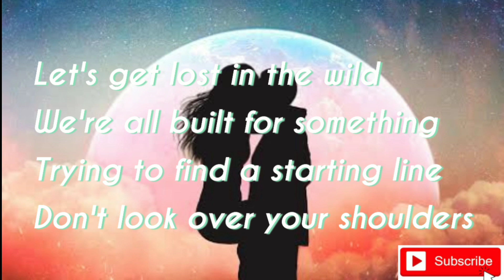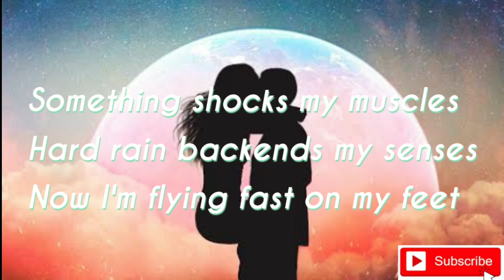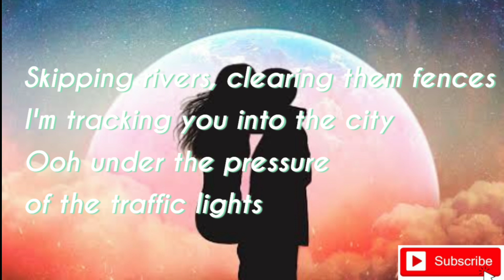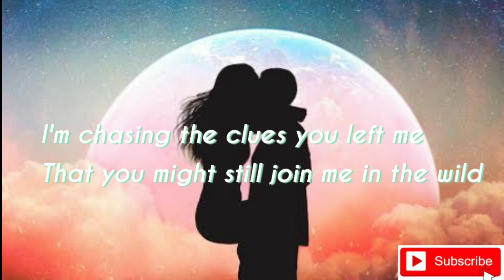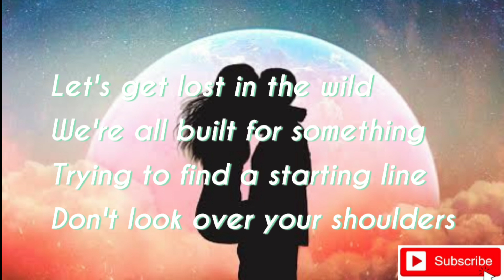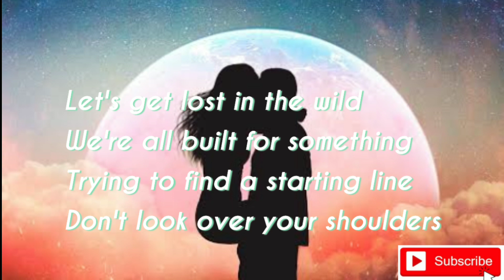Kissing Booth OST Lost In The Wild By:Walk The Moon Lyrics